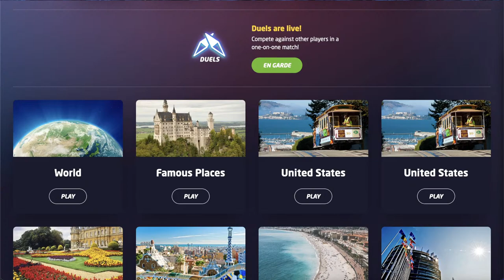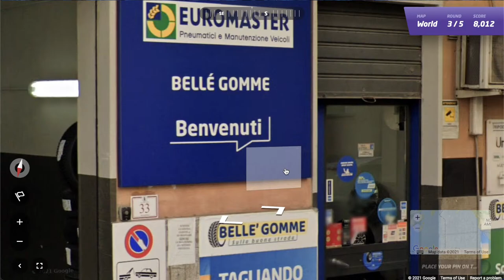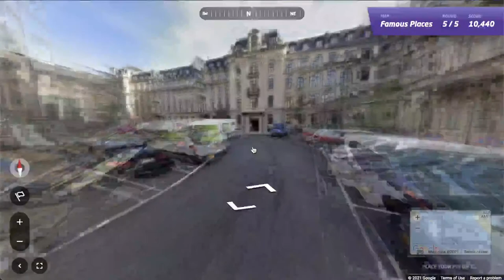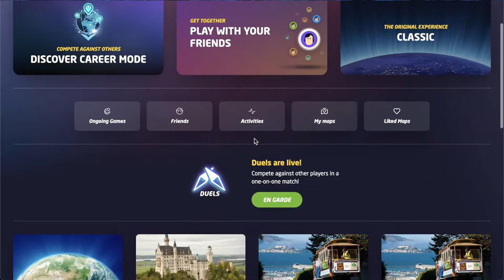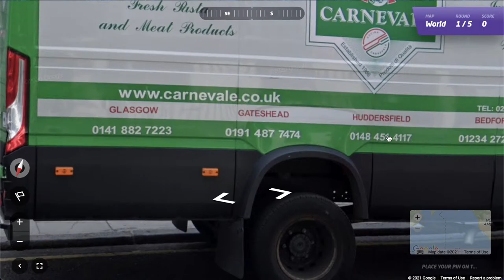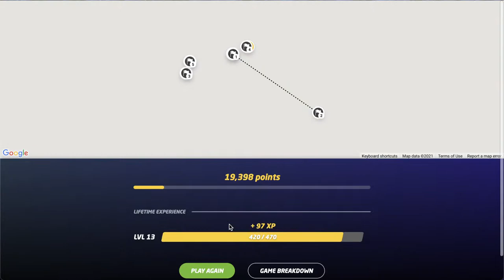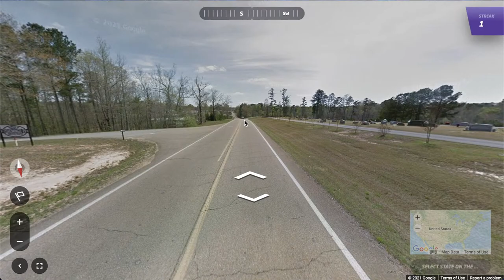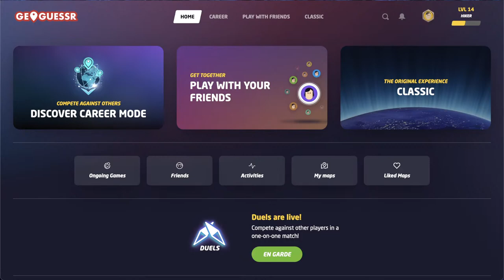Traveling the World! - GeoGuessr - Purple Parrot Gaming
Chat Rules:
Family Friendly Language Only
Dont be a Jerk